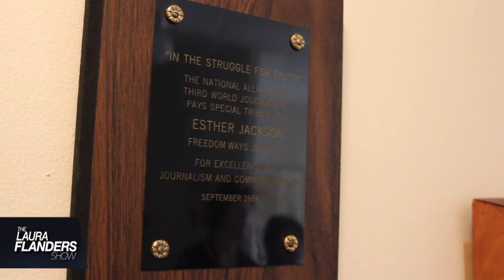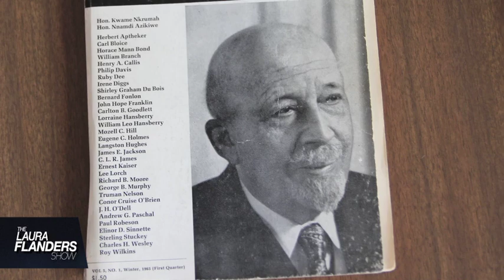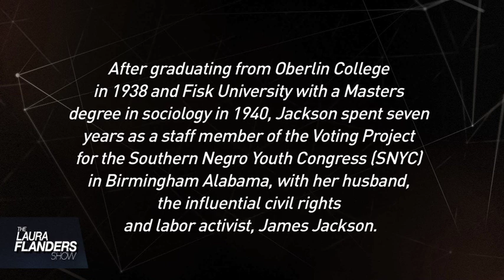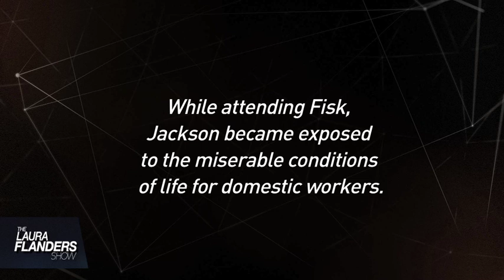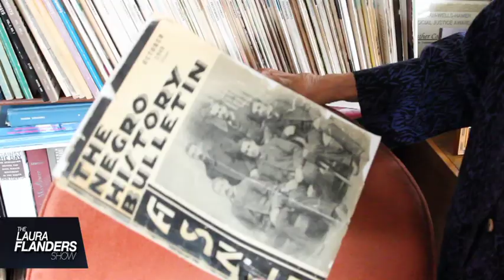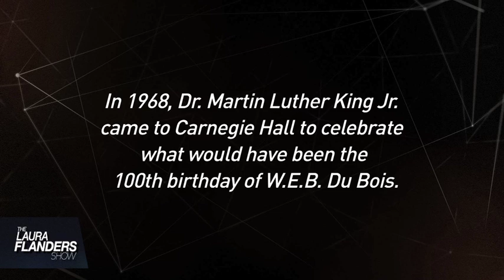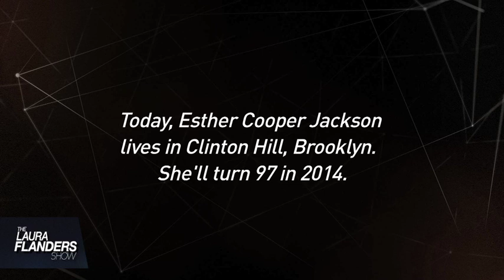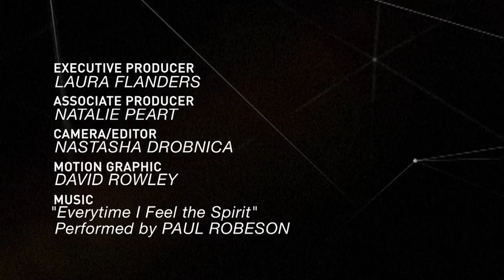Esther Cooper Jackson at 96: Still in the Struggle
Laura Flanders' show streams at GRITtv.org. This week, a Dr. King holiday conversation with civil rights activist Esther Cooper Jackson born in 1917. Jackson worked with W. E. B. Du Bois, Paul Robeson and Dr. King.